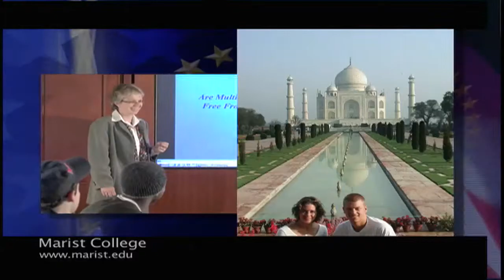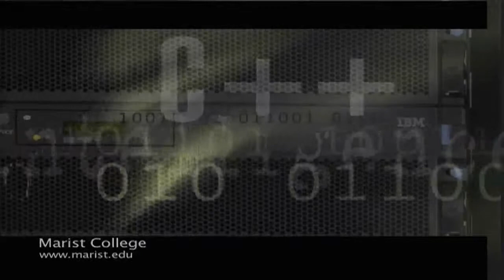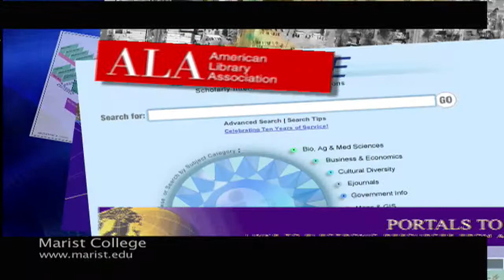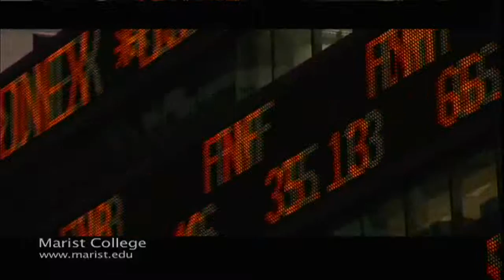Meet Marist (shortened version)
Marist College admission video:  Marist College has been recognized as a leader in the use of technology in education, and as one of the select colleges recognized for building character.  Located in the heart of the historic Hudson River Valley, halfway between Albany and New York City,  Marist offers an Ivy League campus environment supported by cutting-edge technologies in the classroom.